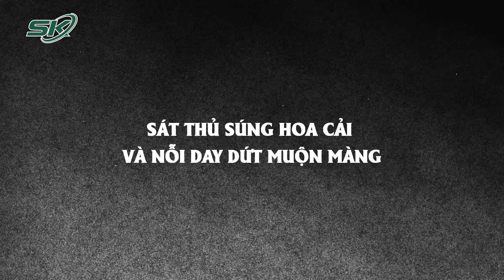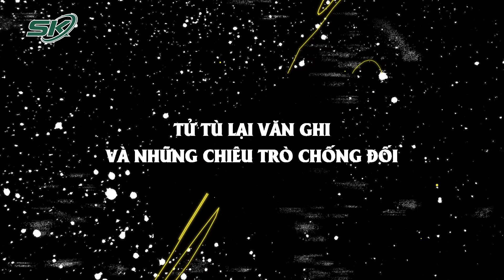Chuyện Về Những Tử Tù 'Tốn Cơm Trại' Nhất Đất Cảng Hải Phòng | SKĐS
SKĐS | Trong những tử tù đang chờ thi hành án tại Trại tạm giam Công an thành phố Hải Phòng, có những tử tù đã phải sống trong buồng biệt giam dài đằng đẵng từ 6-10 năm... Không ít tử tù đã nhiều lần viết đơn xin thi hành án sớm, lại có những tử tù viết đơn thi hành án nhiều lần không được xem xét, giải quyết nên nuôi hy vọng và viết đơn kêu oan và xin tha tội chết.

Mời quý vị và các bạn xem thêm: Vụ Tai Nạn Cao Tốc Cam Lộ - La Sơn: Xe Tải Bị Nổ Lốp, Dừng Tại Vị Trí Không Có Làn Khẩn Cấp